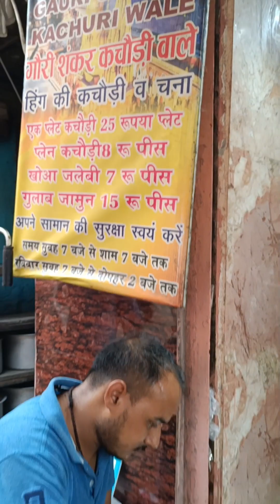चौथी पीढ़ी यहां बनाती हैं हींग कचौरी और साथ Malai Jalebi in Banaras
चौथी पीढ़ी यहां बनाती हैं हींग कचौरी और साथ Malai Jalebi in Banaras ||street food recipe